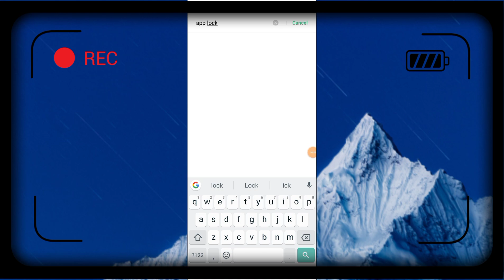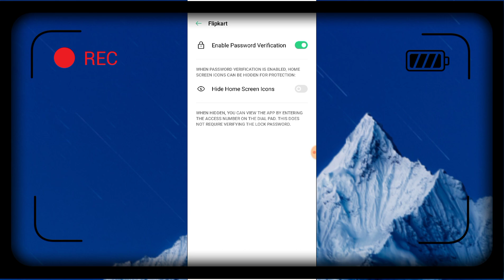OPPO A52 How To Enable And Use App Lock, Trick